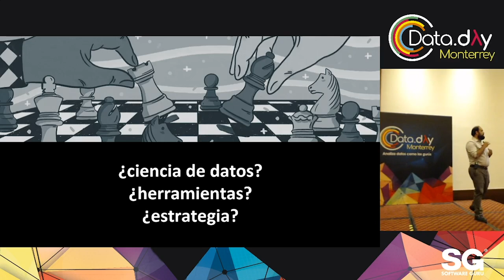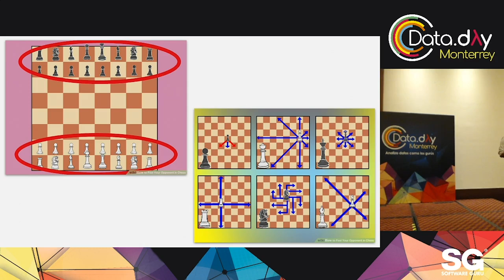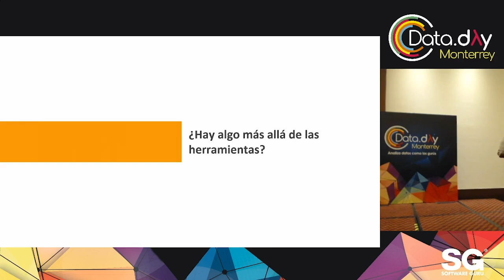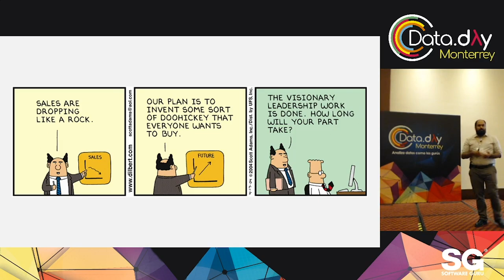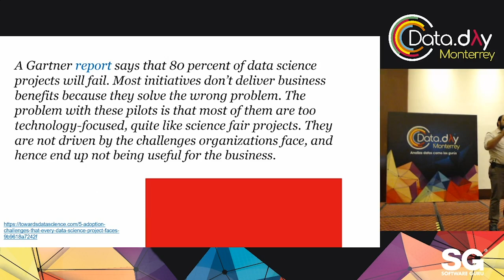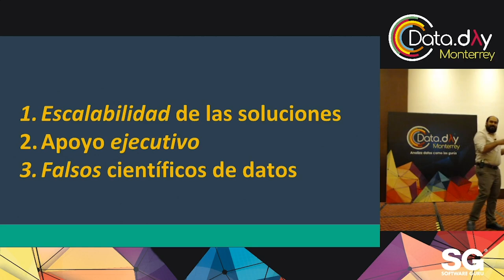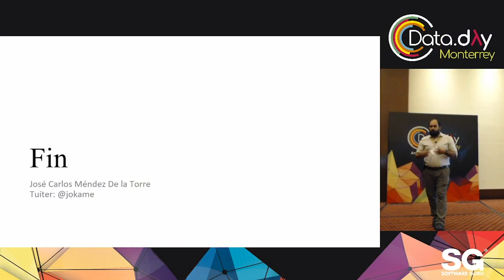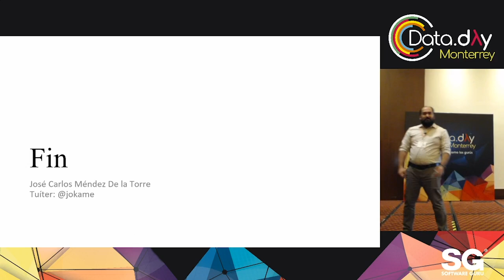DataDayMTY 19 - Ciencia de Datos @ tu empresa: primero estrategia? o primero herramienta?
Algunas veces se nos olvida lo que tiene que hacer un científico de datos, y lo confundimos con qué herramientas realiza su trabajo y cómo las utiliza. Si bien es necesario tener habilidades técnicas, este tipo de actividades debería transgredir más áreas de la organización y no delimitarse a utilizar las herramientas que se tengan a la mano. Porque no es lo mismo saber mover las piezas del ajedrez que saber ganar una partida.